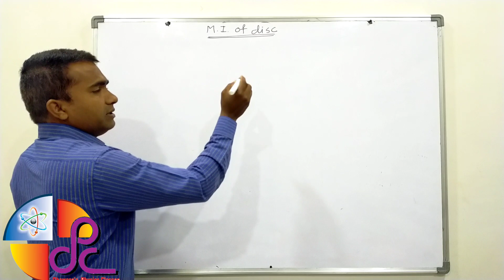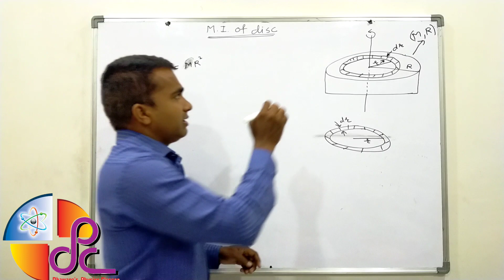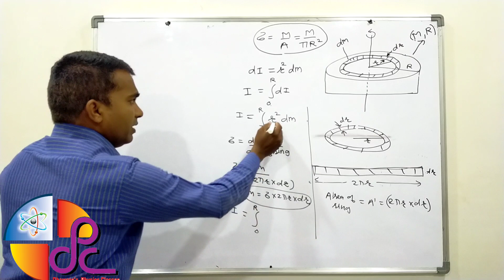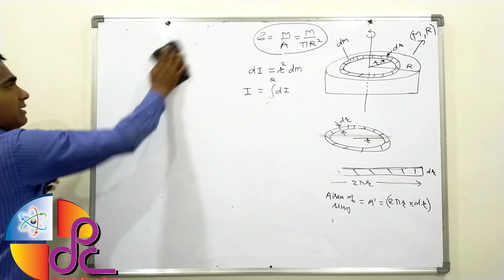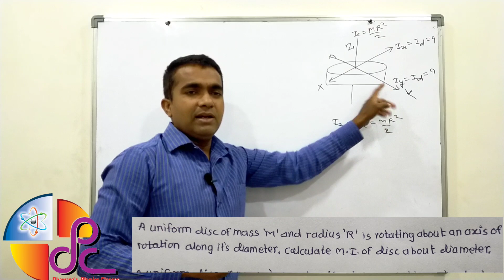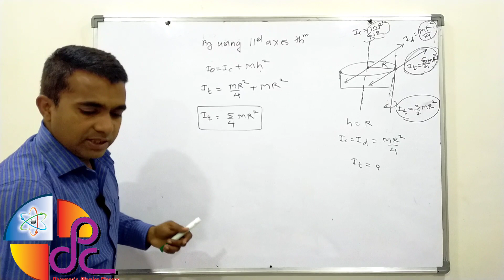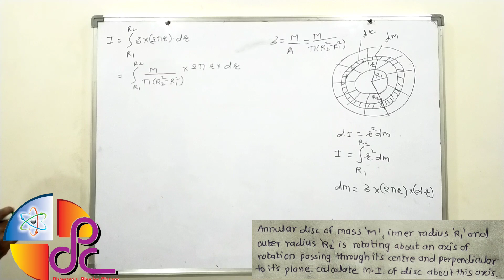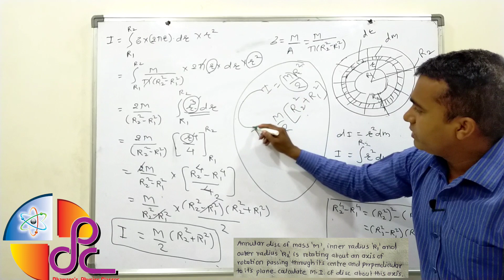Rotational motion _19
Moment of inertia of disc